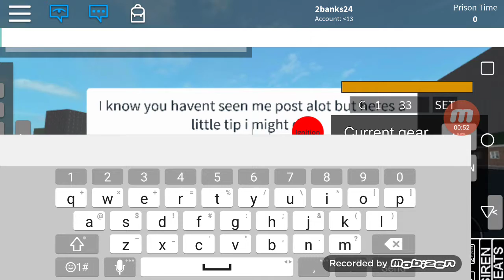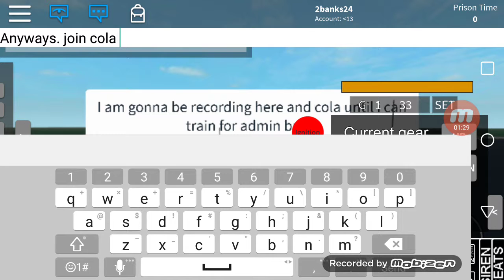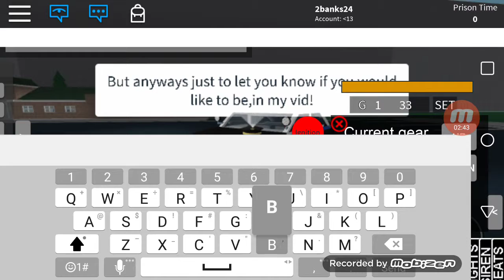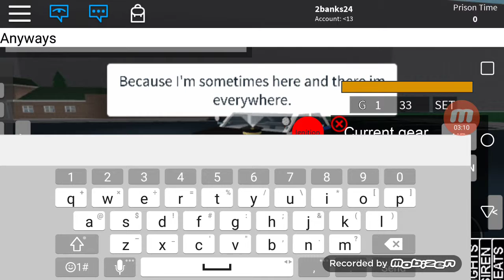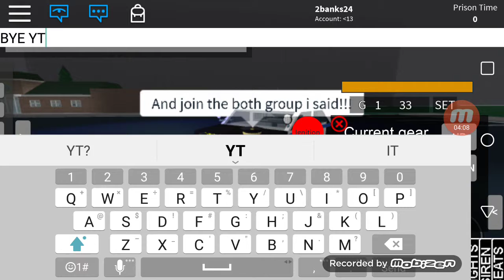Coke County Police Patrol [preview of what I might start to be doing] Owner of game STEAMWISTLE.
Hey roblox fans out there stay cool and awesome never give up on your dreams and stay awesome! STEAMWITLSE IS THE BEST!!! and temporarybatmannz!